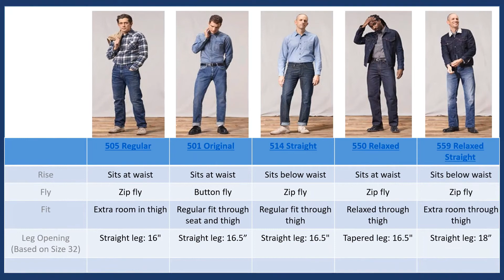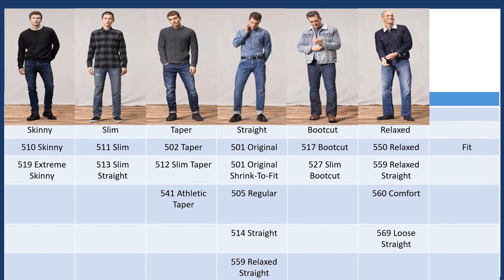Men's Regular Fit Jean !! Levi's Men's 505 Regular Fit Jean !! By Amazon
Hello
Welcome to fashion information Review.
By this channel you will be notified all kind of new fashion arrivals.
Best match for you and you also.

We are working to show you the best product and the best price fashion products.

Want to be the part of your happiness.

Happy Days ..